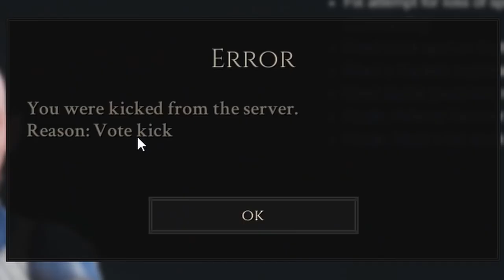WHEN IDIOTS JOIN THE BATTLEFIELD (BEST OF MORDHAU 2022)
Mordhau funny moments compilation.

What makes Mordhau a great game, is the amount of trolls in its player base.

 Koodzo                             GraveWalker465
 Lopiskis Caphziel            Andr
 Fat Rambo
 Kaneki
 Agrajagrajag
 Snurf